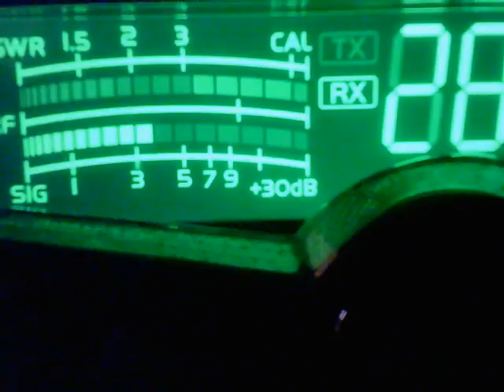Whiskey in Whiskey out, Bumble Bee TN, 18 IL